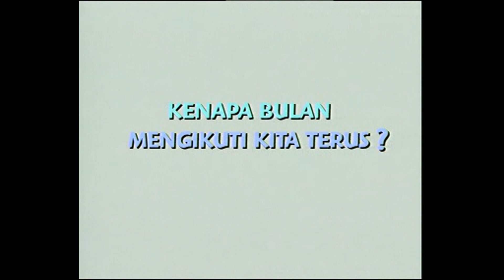Rahasia Hidup Episode Mengapa Bulan Terus Mengikuti Kita